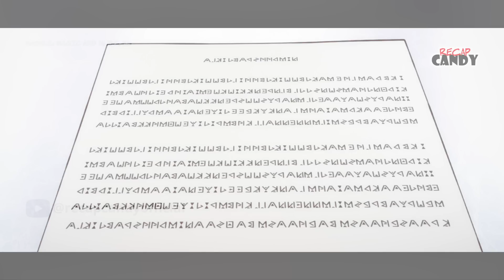INAKALANG PINAKAMAHINA DAHIL PURO MASHLE PINAKAMALAKAS PALA MALA ONE PUNCH | tagalog anime recap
PART 3 ng anime tagalog recap po ng MASHLE: MAGIC AND MUSCLES